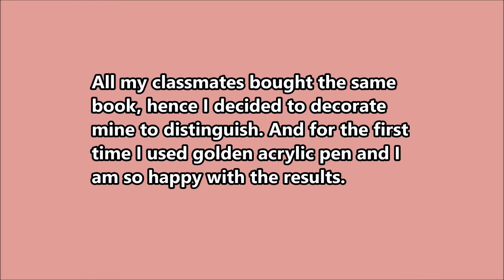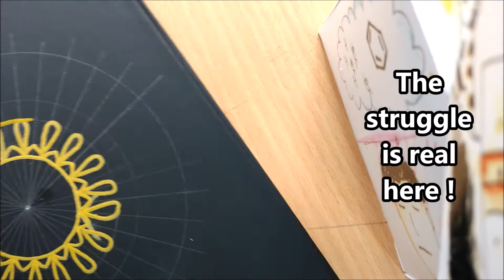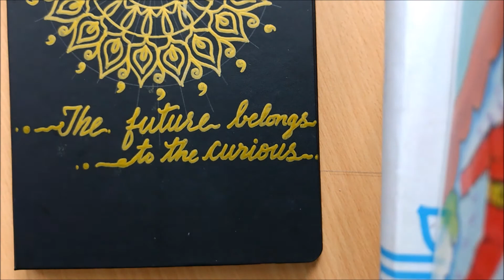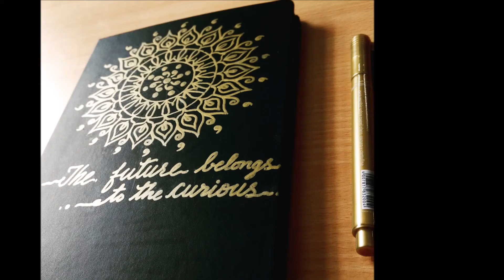DIY book cover | Mandala design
Hey Guys !!
It has been a long time. I have been overloaded by assignments. But now I have decided to be consistent.

Leave your questions in the comment section below.